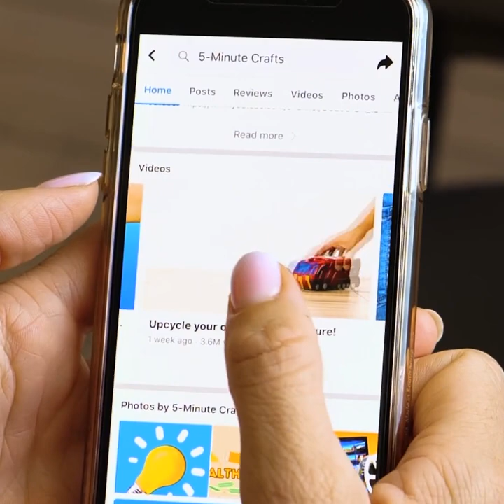30 ASTUCES CULINAIRES GÉNIALES À FAIRE EN 5 MINUTES || Astuces Culinaires Pour Une Cuisson Réussie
En-cas savoureux, recettes simples et astuces de cuisson qui vont t'économiser du temps en cuisine

Aujourd'hui, nous te proposons nos meilleures recettes. Tu n'as pas besoin d'être chef pour les essayer. Suis les tutoriels pas à pas pour faire des en-cas délicieux et d'autres plats que tes invités vont adorer.
Si tu aimes les crêpes, nous allons te montrer comment utiliser un rouleau à pâtisserie pour faire une crêpe très longue et extensible dans ta poêle.
Ou tu peux essayer de faire des pâtisseries à la fraise et au chocolat. Ne passe pas à côté de cette recette. Si tu veux essayer une nouvelle recette de poulet, prends un sachet de chips de type Cheetos, écrase les chips, puis ajoute le poulet découpé en morceaux dedans. Puis, ajoute un œuf, mélange bien, et place le poulet dans une poêle à frire.

Horodatage :
1:06 – Bol comestible fait maison à partir d'une coupelle
2:41 – En-cas aux nouilles, hot dogs, et œufs
3:56 – Recette savoureuse d’œufs à la diable
6:31 – Comment faire du poulet frit aux Cheetos
7:30 – En-cas frits à la pâte feuilletée et mozzarella
7:56 – Méthodes créatives pour décorer tes cookies
9:39 – Adorables cookies en forme de chouette
12:49 – Tranches de bananes frites avec pâte feuilletée